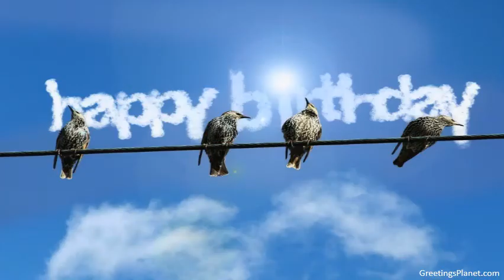Happy Birthday to Farid